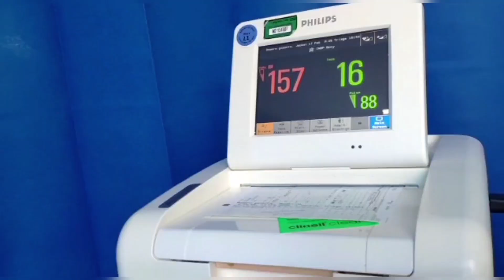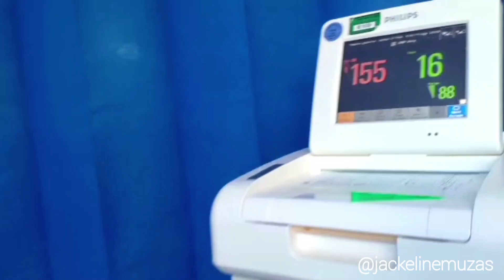🤰PARTO INDUCIDO 37 SEMANAS 🤱🏻/ 😇NACIMIENTO DE ARTHUR👑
En esta ocasión les comparto uno de los días más felices de mi vida, la llegada de mi amado hijo Arthur Inti... como ya verán no tuve un parto fácil pero sin duda ha valido la pena.

Espero que todos estén bien, les mando un saludo donde quieran que estén y nos vemos la semana que viene!!

Musico: Silicon Estate